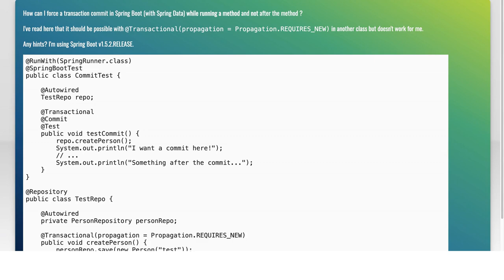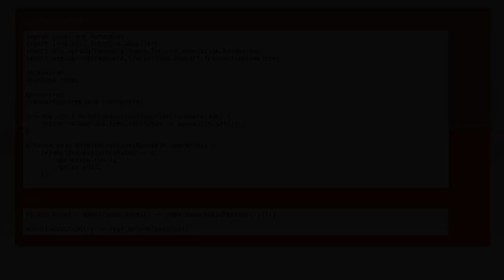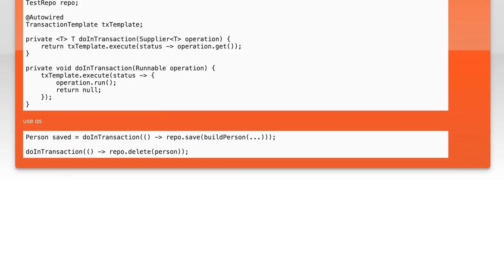How to Force Transaction Commit in Spring Boot Tests: A Complete Guide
In this video, we delve into the intricacies of managing transaction commits in Spring Boot tests. Understanding how to effectively force transaction commits is crucial for ensuring data consistency and reliability in your applications. Join us as we explore practical techniques and best practices that will enhance your testing strategy and streamline your development process. Whether you're a seasoned developer or just starting out, this complete guide will equip you with the knowledge you need to master transaction management in your Spring Boot projects.

Today's Topic: How to Force Transaction Commit in Spring Boot Tests: A Complete Guide

Related to: springboot, transactioncommit, springboottests, forcetransactioncommit, completeguide, testingspringboot, springtesting, databasetransactions, unittesting, integrationtesting, springframework, javatesting, testautomation, springboottutorial, transactionmanagement, jpatesting, hibernatetesting, test-drivendevelopment,